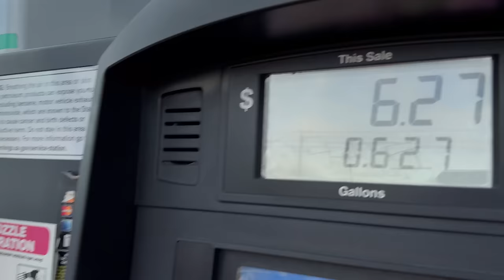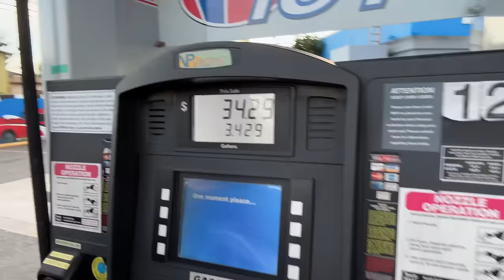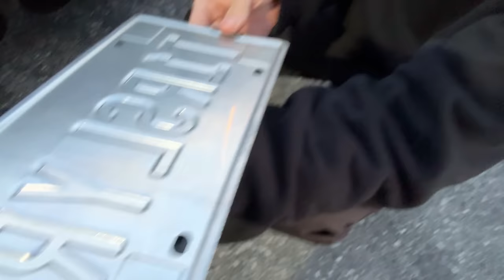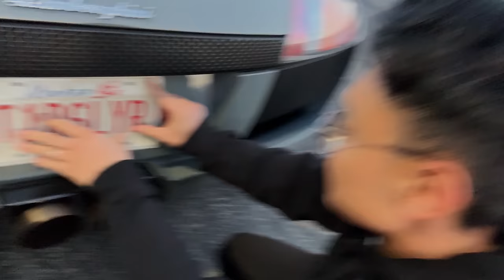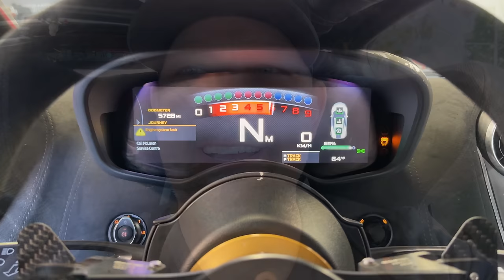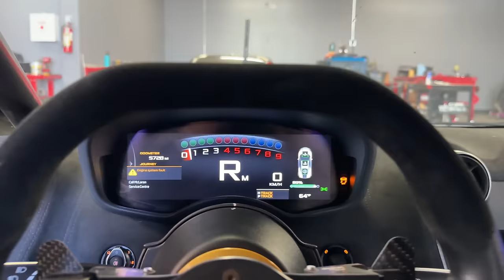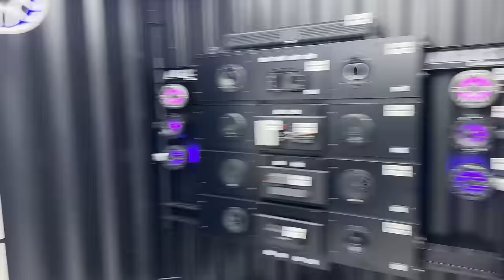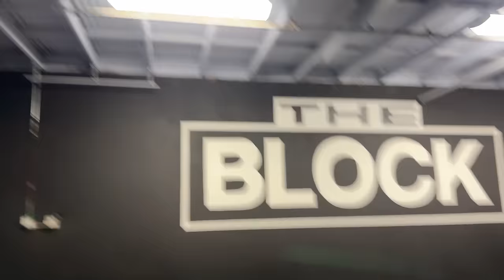BIG REVEAL at August Luxury Motorcars!